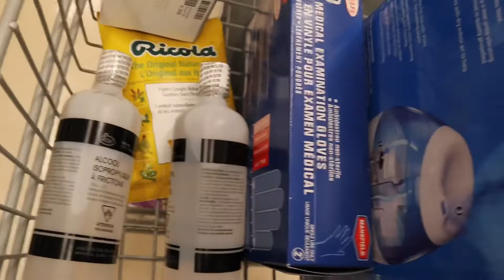GOING BACK TO MONTREAL(DURING PANDEMIC)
After 2 months, i finally went back to Montreal for work. I finally reunited with my friends.